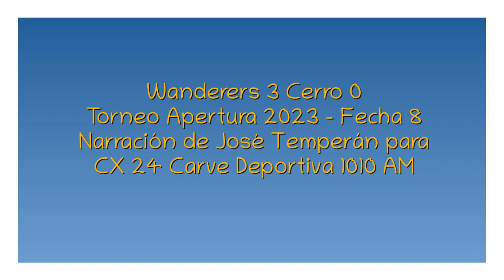Wanderers 3 Cerro 0 - Apertura 2023 (por José Temperán)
Los goles del partido, por José Temperán y Sebastián Sánchez para Fútbol por Carve.